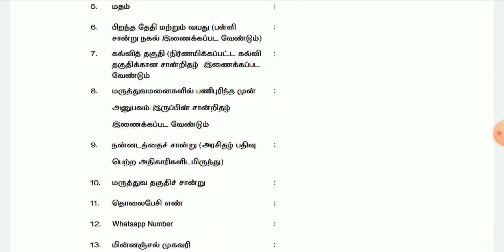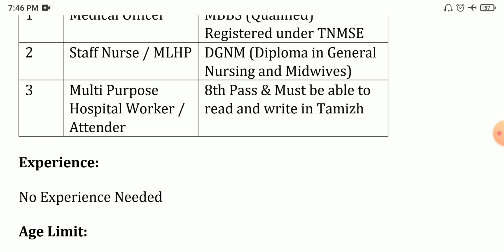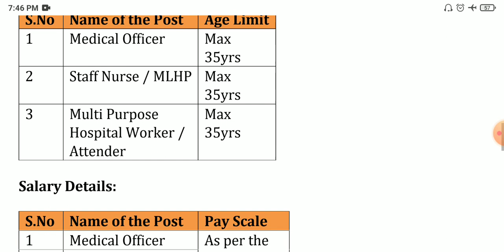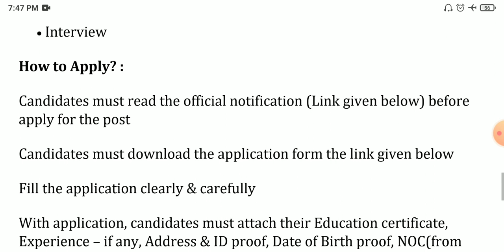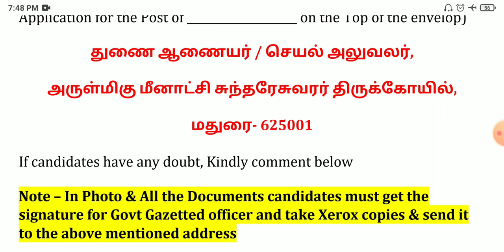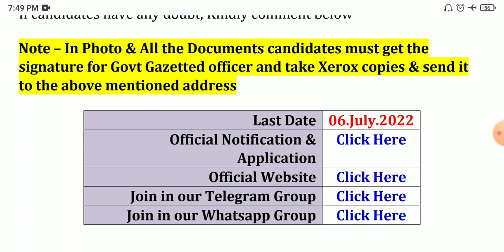மருத்துவமனையில் வேலை💼 Tamilnadu government jobs 2022 📈Job vacancy 2022 👨‍💼TN govt jobs 2022 in tamil